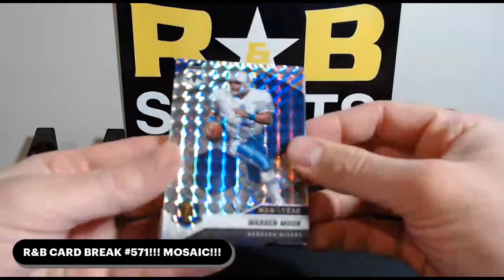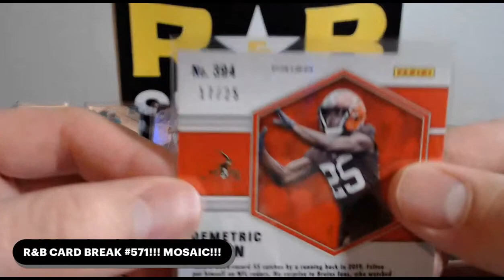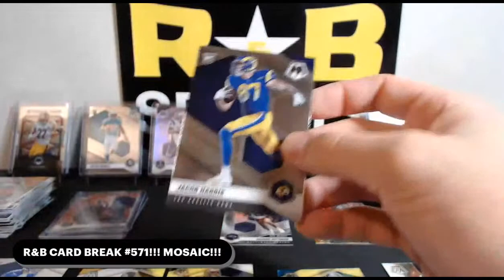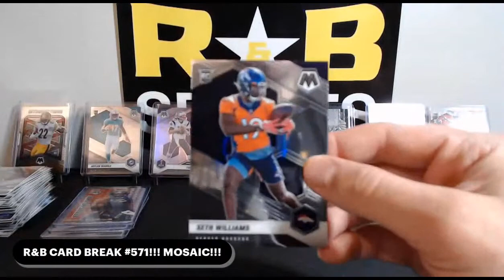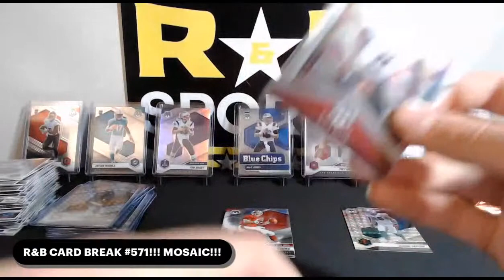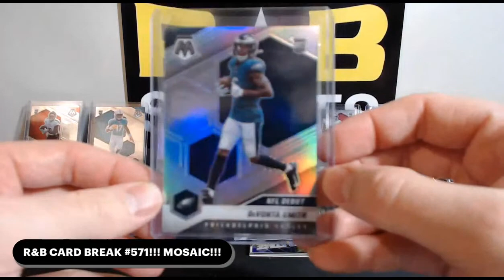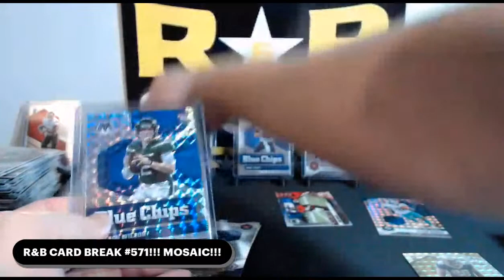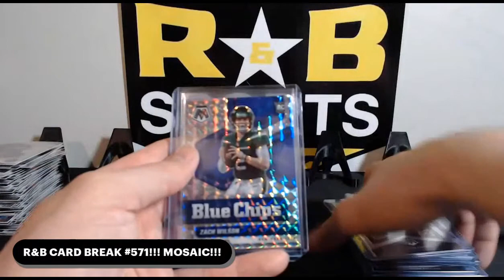R&B CARD BREAK #571!!! MOSAIC!!!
2021 PANINI MOSAIC!